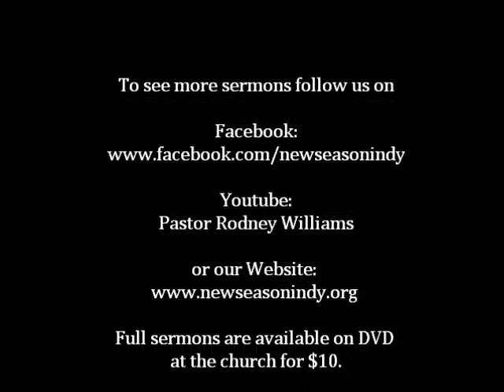"When You Shift Focus"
Your focus determines your reality. What you focus on you will exalt. What you exalt will have rule over you. so make sure no matter what you are going through you are focused on God and not your problems!